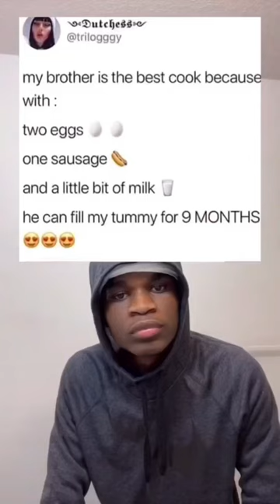Is this sus